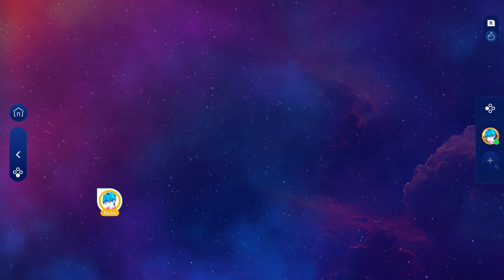Just Dance 2024 Edition | Makeba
Game: Just Dance 2024 Edition
Song: Makeba
Artist: Jain
Console: Nintendo Switch